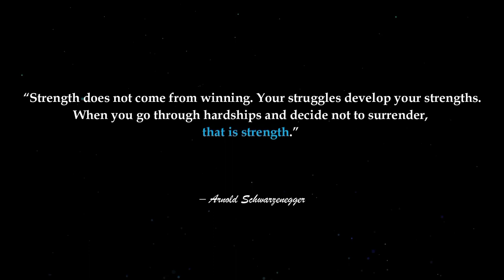LUXURY LIFE OF BILLIONAIRES🤑| Rich Lifestyle of billionaires🔥| Visualization | Motivation 199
1. Rich Dad Poor Dad
2. Think And Grow Rich
3. The 4-Hour Work Week
4. Zero To One

1. How To Win Friends And Influence People
2. Atomic Habits

* For Motivation/Inspiration -
1. The Power Of Subconscious Mind
2. The Seven Habits Of Highly Effective People

1. The One Thing
2. Essentialism

* For Happiness :
1. Men's Search For Meaning
2. The Art Of Happiness

*For Stock Market :
1. The Intelligent Investor
2. Trading In The Zone
3. Market Wizards
4. Security Analysis

get a tiny bit of commission from anything purchased through them. This is really helpful for my relationship with brands and gives me a few pennies but doesn't cost anymore to the customer. As Always, My opinion is always my honest opinion. Thank you so much if you use my links.

1.Keep On Moving - King Canyon
2.Chocolate Cookie Jam - An Jone